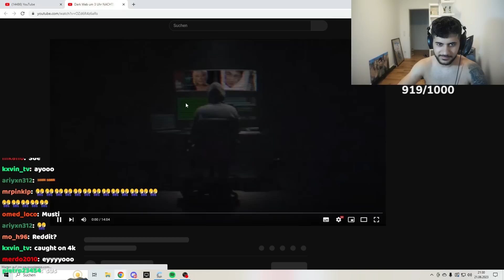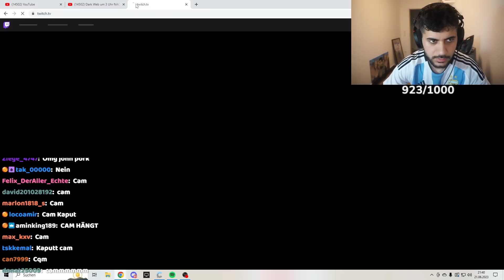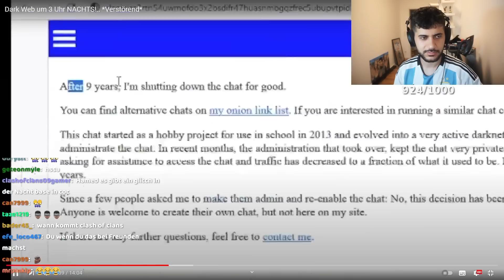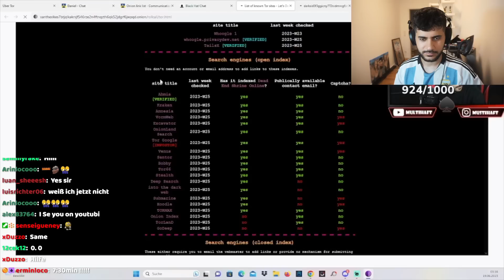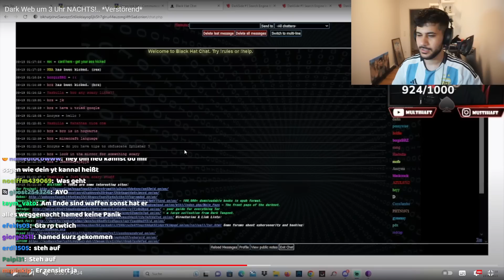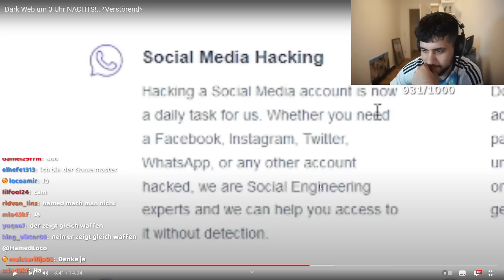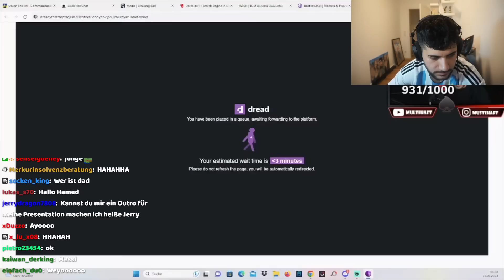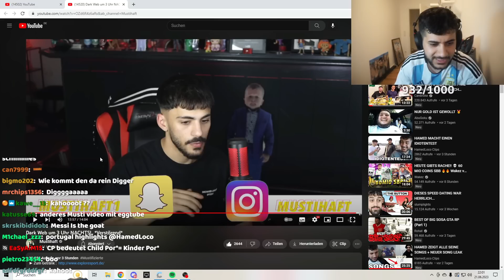HAMED REAGIERT AUF DARKNET... *VERSTÖREND*